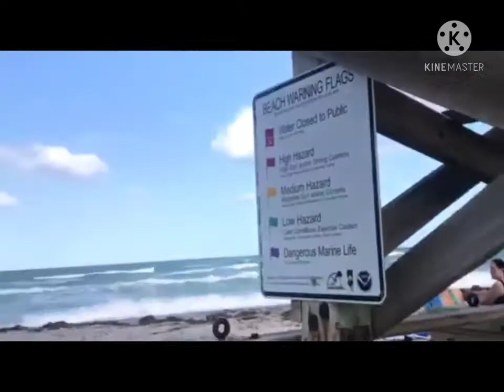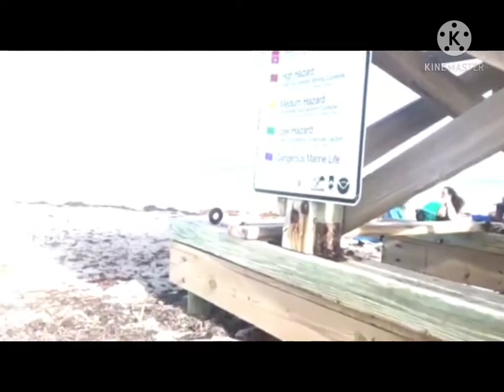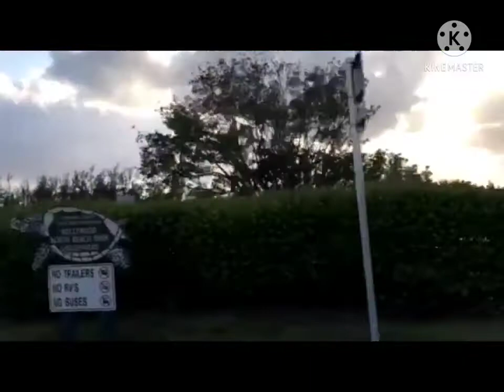|| beautiful weather at dania beach||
|| watch videos n lv st at beeni USA vlogs||